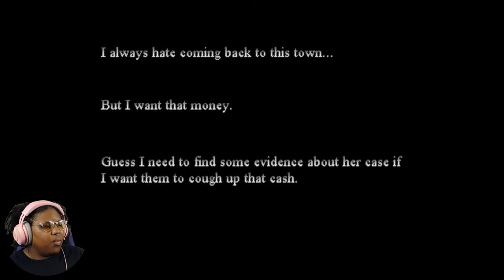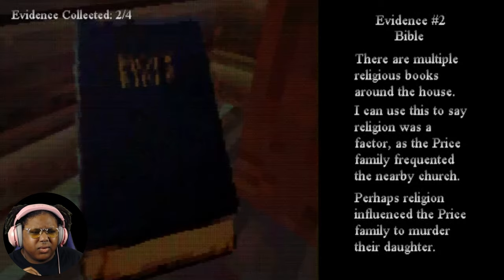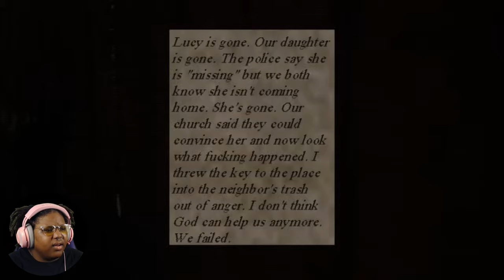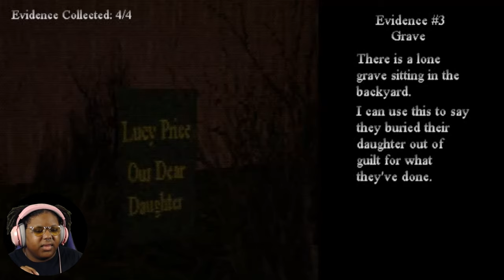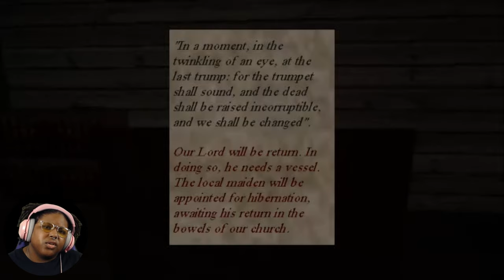What REALLY happened to Lucy Price? (Hibernation)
A little random horror to spice up your Sunday

Hibernation by Insertrace - A small but eerie town, an unknown killer, and a cash reward! In this short PSX style horror game, you play as a local detective investigating a murder in the hopes of earning themselves some cash for finding the killer. Venture into town, and see what you can find out for yourself!